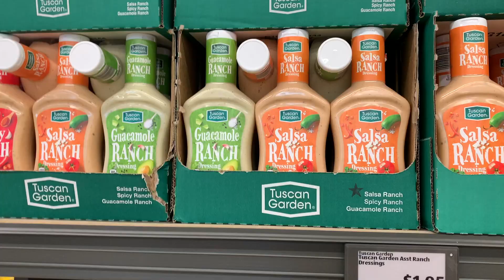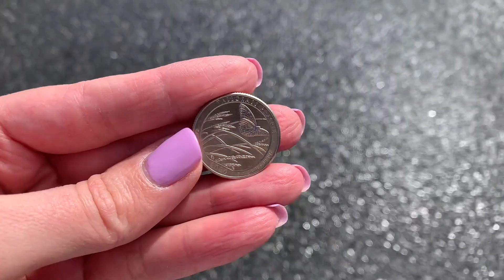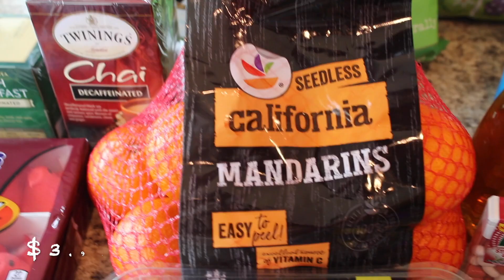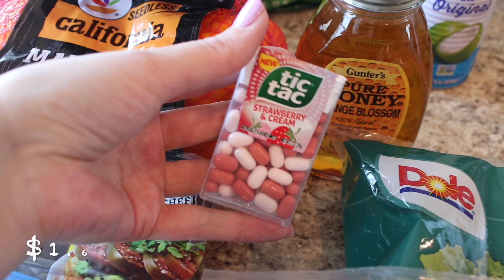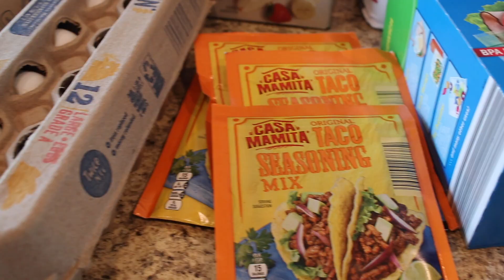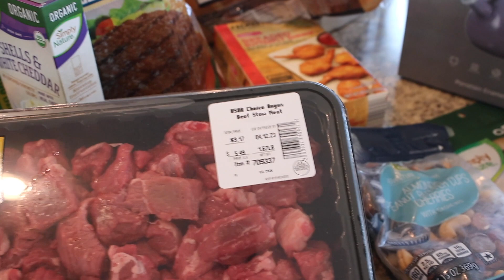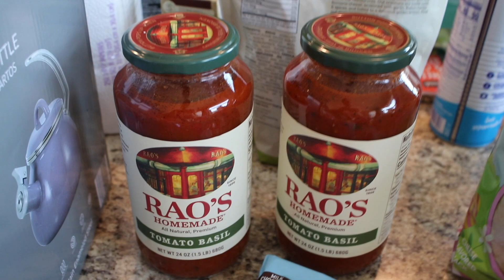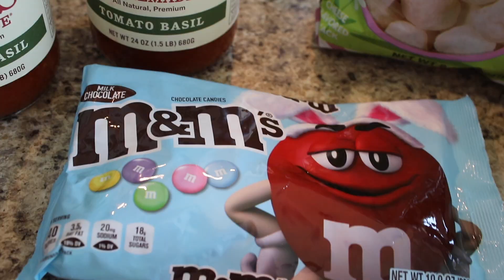HUGE ALDI GROCERY HAUL WITH PRICES🛒//EASTER/SPRING HAUL//NEW ALDI FINDS//SHOP WITH ME APRIL 2023💐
Hey :) I'M BACK!! Today I have an Aldi grocery haul for you all! Lots of Easter/Spring goodies in this haul!

This is the app I use to turn all my receipts into gift cards. It’s called Fetch. It’s free and super easy to use.

Thank you if you choose to use the links.